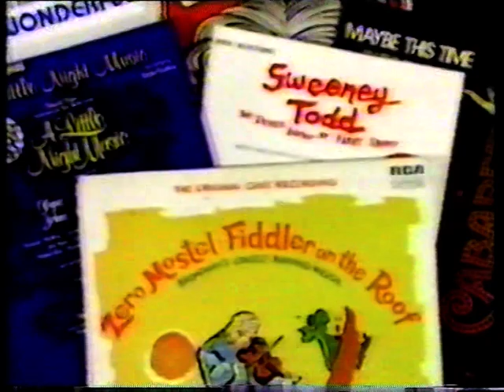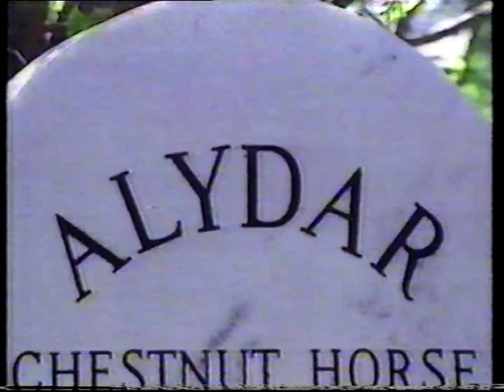1991 Kentucky Derby